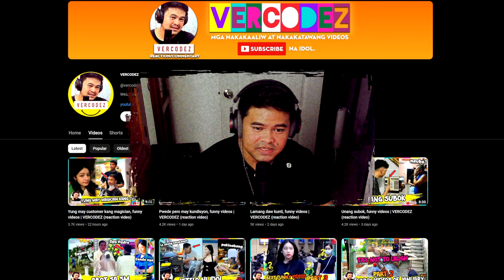Nabitin tuloy si Nanay, funny videos | VERCODEZ (reaction video)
Video Title: Nabitin tuloy si Nanay, funny videos | VERCODEZ (reaction video)